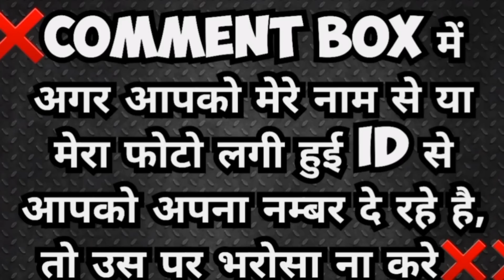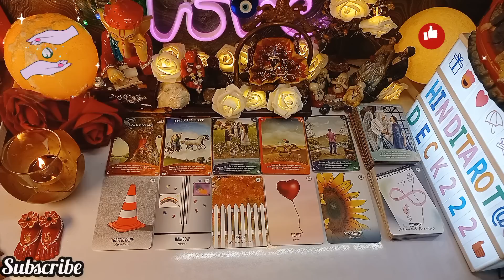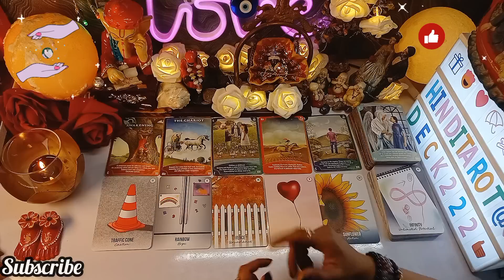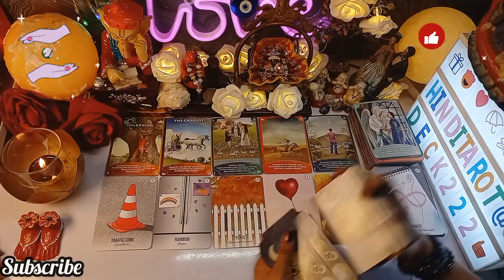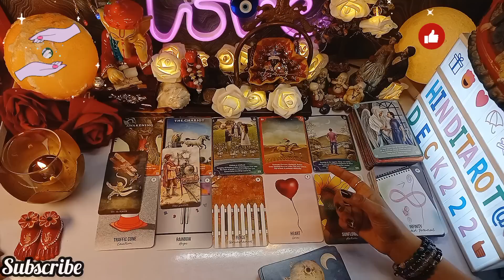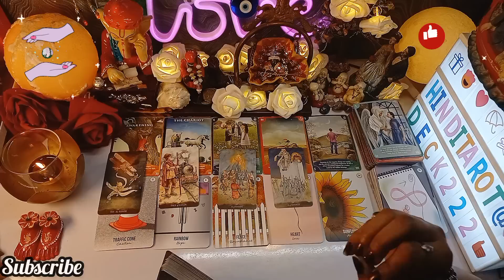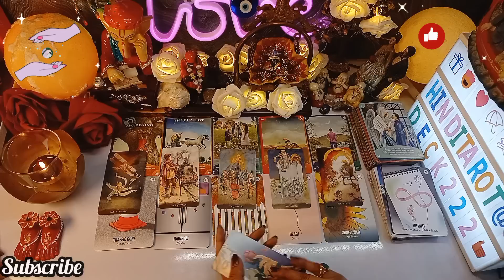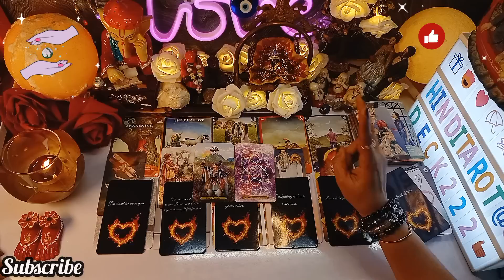AAJ SARA DIN ISS SOACH ME RAHE APKO LEKAR🤔HIS/HER CURRENT FEELINGS HINDI TAROT CARD READING TODAY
AAJ SARA DIN ISS SOACH ME RAHE APKO  LEKAR🤔HIS/HER CURRENT FEELINGS HINDI TAROT CARD READING TAROT CARD READING IN HINDI TODAY 222🔮CURRENT ENERGY CURRENT FEELINGS TAROT🔮CURRENT ENERGY TAROT❤️COLLECTIVE TIMELESS TAROT CARD READING IN HINDI URDU🔮ALL SIGNS❤️CURRENT FEELINGS HINDI TAROT READING 222 HINDI TAROT